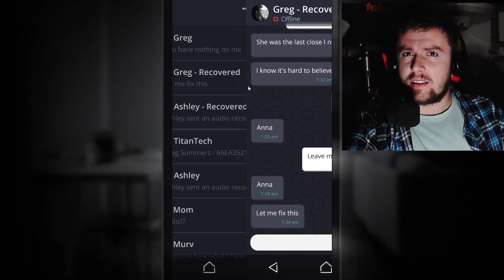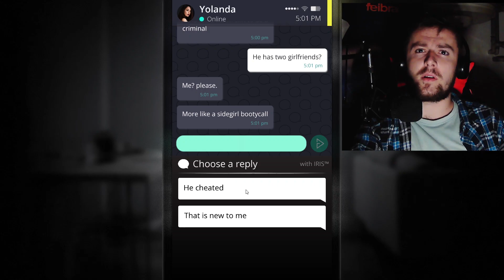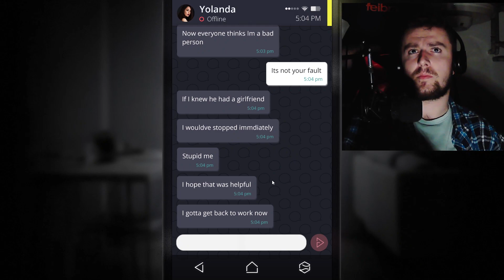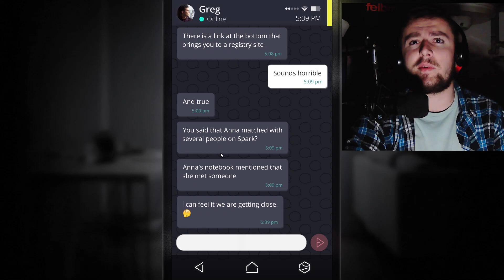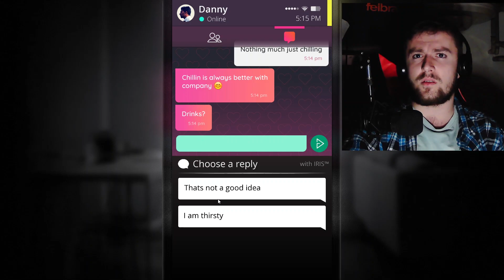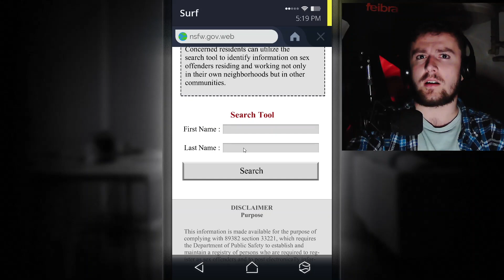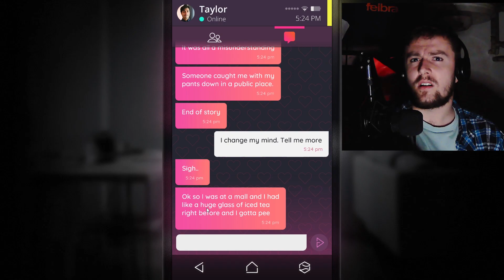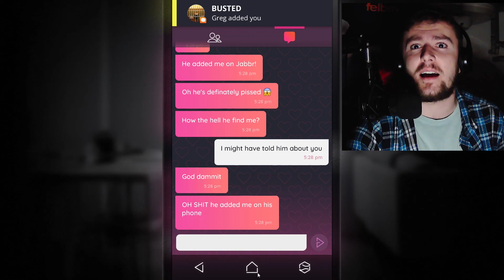TAYLOR je ŠPINAVÝ - Simulacra #4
Taylor nie je taký čistý ako vyzeral. Síce, mne už od začiatku prišiel taký divný, no teraz sa to potvrdilo. Ale ani Greg nie je na tom veľmi dobre. Všetko sa to komplikuje, mám pocit, akoby sme na chvíľu na Annu zabudli. Avšak stále sa to rieši a robíme všetko preto, aby sme Annu zachránili